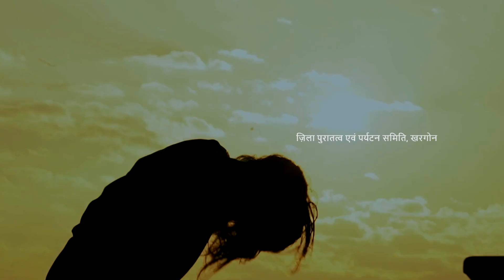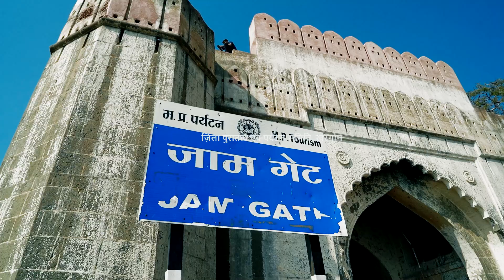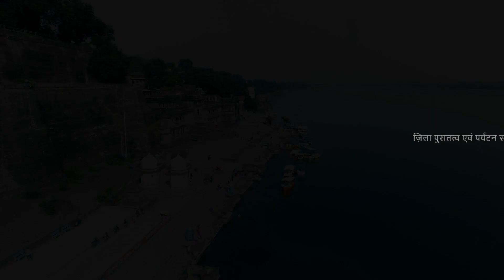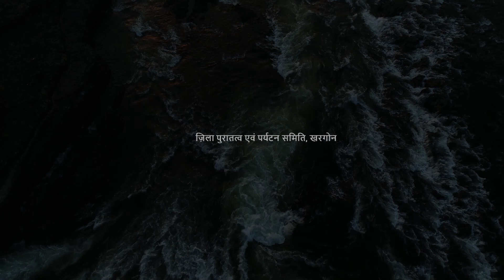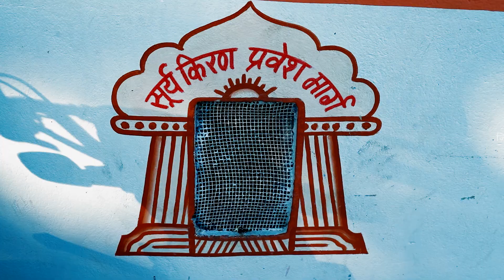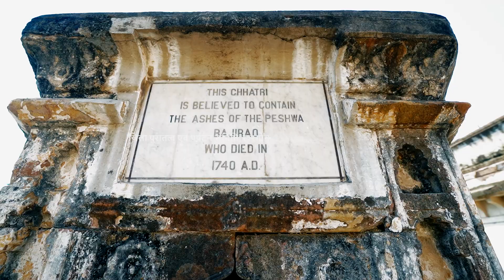Khargone Corporate Film | देखिए खरगोन जिले के अहम पर्यटक स्थलों की एक झलक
जितने कंकर उतने शंकर विंध्य-सतपुड़ा के बीच नर्मदा की गोद में बसे निमाड़ का ऐतिहासिक, सांस्कृतिक और आध्यात्मिक महत्व भी रहा है. आर्य और अनार्य की साझी कर्मभूमि रही पौराणिक निमार्य का एक बड़ा हिस्सा अब मध्यप्रदेश का जिला खरगोन है, जो अपने गौरवशाली अतीत की धरोहरों को साथ लिए कपास और लाल मिर्च से देश और दुनिया में अपनी पहचान बना रहा है. देखिए खरगोन जिले के अहम पर्यटक स्थलों की एक झलक.